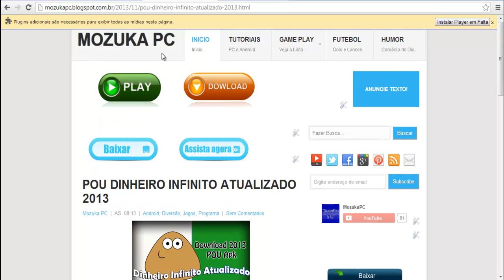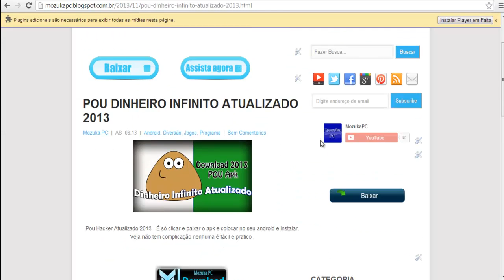POU Dinheiro Infinito Atualizado - Bem simples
Sem propagandas para ir ao site